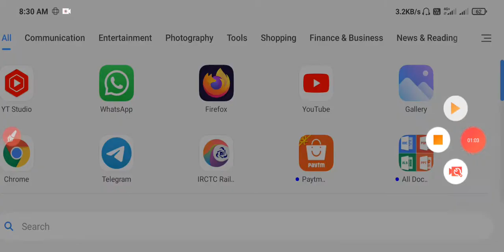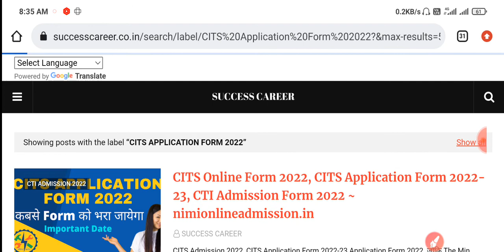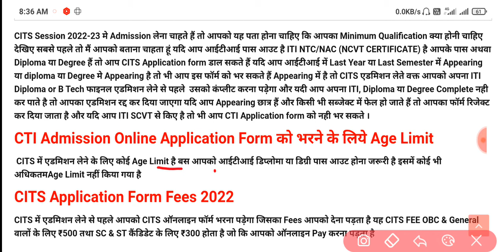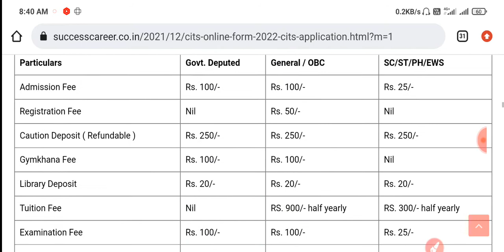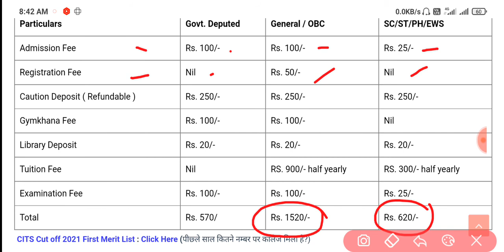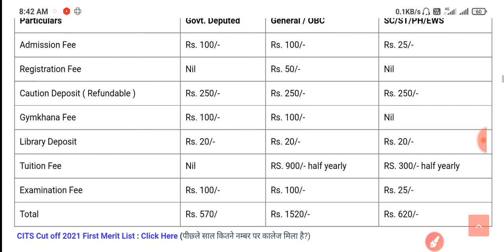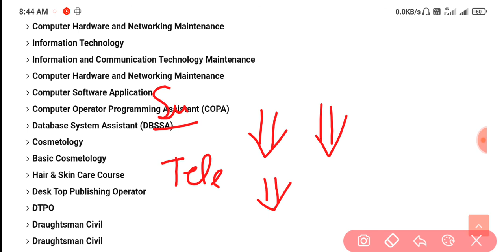CTI / CITS COURSE Full Details 2022 CTI Admission 2022-23 | What is CTI/CITS COURSE ? CITS FORM 2022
CITS Admission Form 2022 | CITS Application Form 2022 | CITS 2022 Important Date, CTI Admission 2022

नीचे दिए गए पीडीएफ की सहायता से CITS Entrance Exam 2022 के लिए अपनी तैयारी कर सकते हैं:-

ABOUT CHANNEL
Regards:-
 SUCCESS CAREER